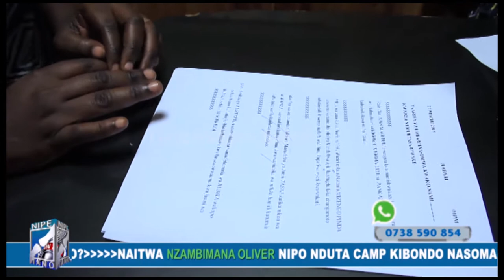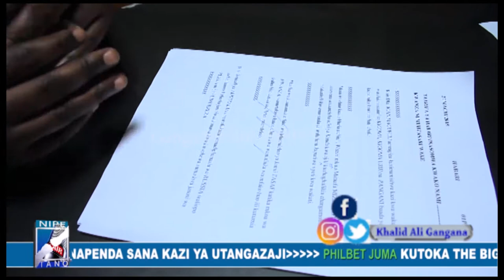NITATANGAZA MPAKA KUFA/RONALDO NA NDOA YAKE : ANNA MWASYOKE PART:2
Mtangazaji na Mwandishi wa Habari ANNA MWASOYKE akihojiwa katika kipindi cha NIPE TANO - TBC na Mtangazaji Khalid Gangana - 2018